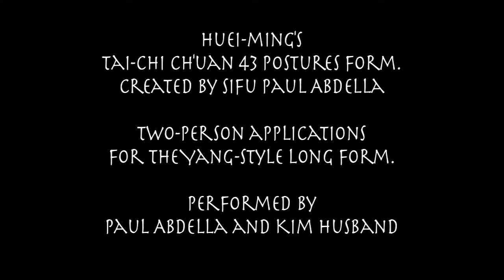Huei Ming's 43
The T’ai Chi Solo Form movements have a dual function of providing health benefits as well as a functional martial arts application. Once the Solo Form is learned, a student may begin to learn the T’ai Chi 43 Postures form. This two-person form, created by Paul Abdella, teaches a martial arts application for the postures in the Solo Form in the order they appear in the Solo Form sequence. The 43 Postures Form develops sensitivity in the body to external forces generated by a partner, highlights martial applications, and deepens the understanding and experience of the Solo Form.